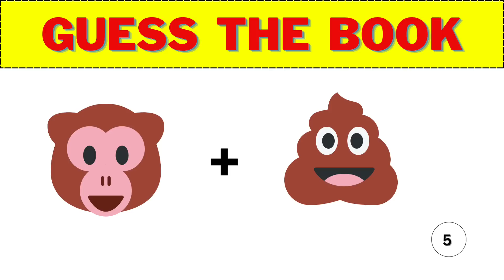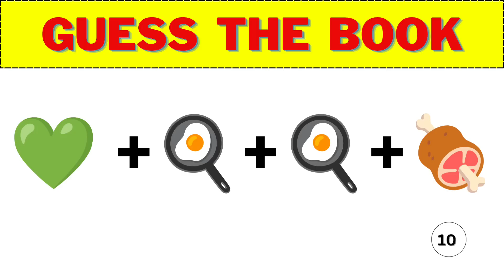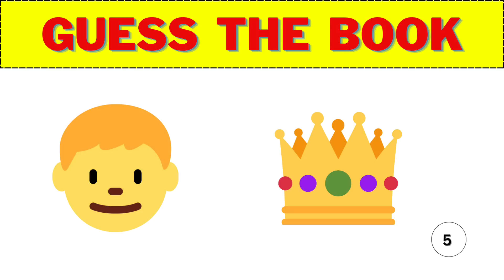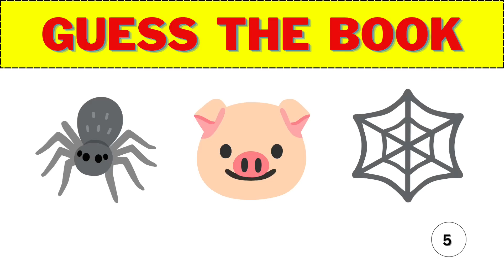CAN YOU GUESS THE BOOK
Can you Guess The Book By Emoji l Emoji Puzzles l Emoji Challenge l puzzle puzzles l

we've prepared some fun brain teasers that kids cracks in no time but leave Adults scratching their heads.

1.Puzzles with answers quiz

2.Puzzles and brain teasers with answers quiz

3.puzzles for kids in English quiz

4.10 easy puzzles with answers

5.only a genius can answer these 10 tricky riddles

About Channel :- hey guy's

My Name is PAVAN , I will provide PUZZLES and RIDDLES